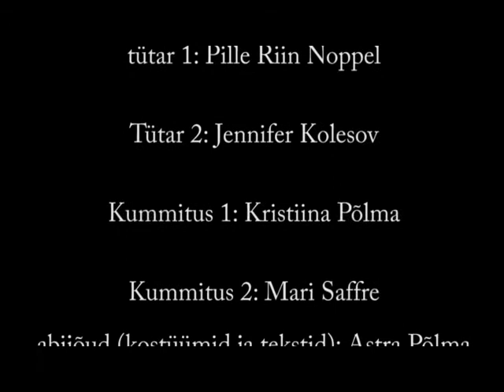Mõis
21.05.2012 Vana-Vigala Nooortekeskuses valminud lühifilm